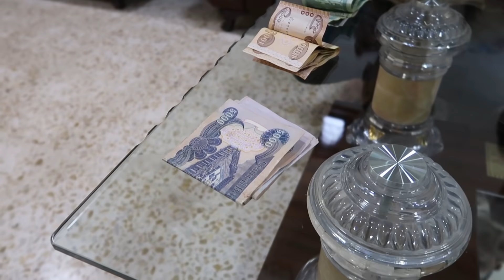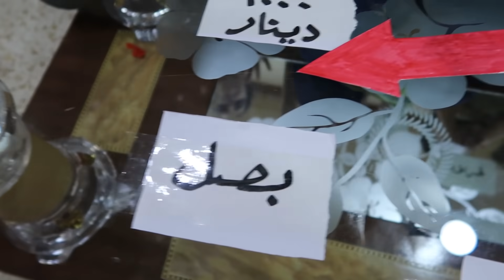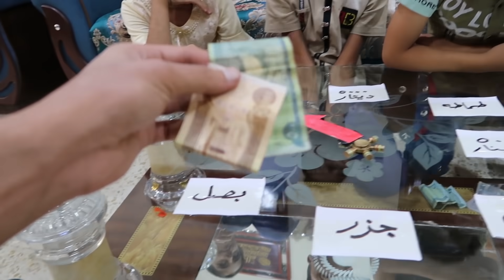عجلة الحظ الجزء 2 !!